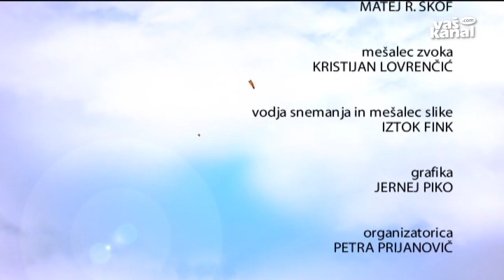Zdravje je! Voda, neznana znanka